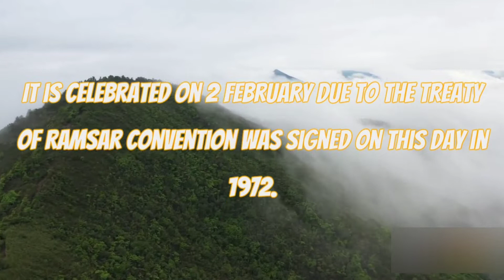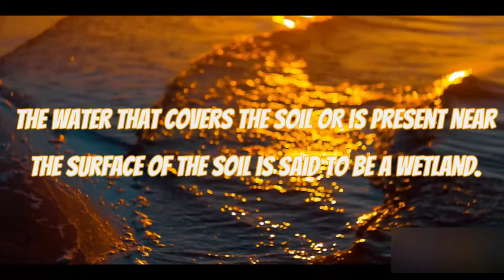10 Lines on World Wetlands Day | Essay &Speech on Wetlands Day | February 2nd | Chaandu's World